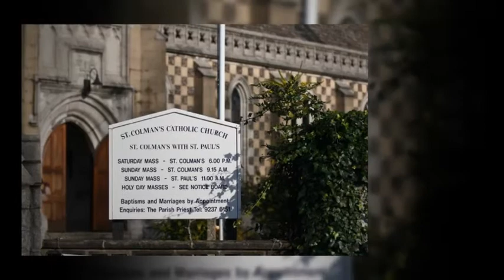Colin & Helen Harris Wedding